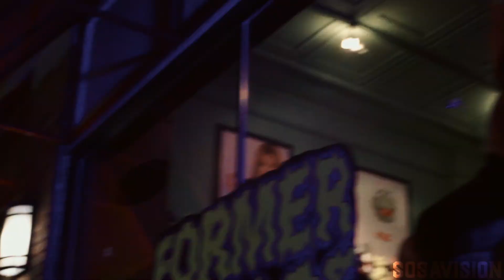Big Worm - Like Im Gucci Mane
2nd single off of Mr thanksgiving Tape

shot by Sosa Films